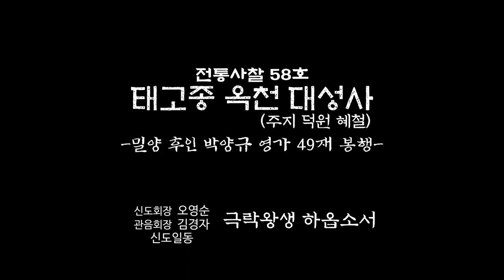태고종 옥천 대성사 49재 봉행 - 나비춤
전통사찰 58호인
태고종 옥천 대성사(주지 덕원 혜철)
밀양 후인 박양규 영가 49재 봉행
실제 의식 풀영상으로
이번 편은 나비춤 입니다.

계속해서 다음편이 올라갑니다.